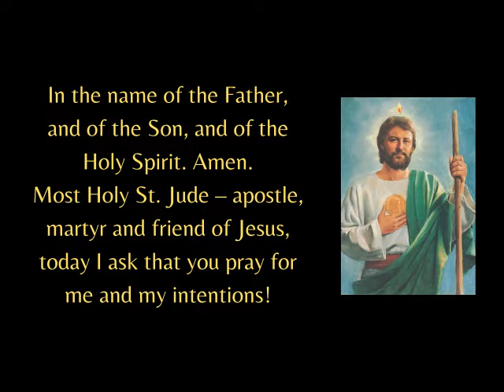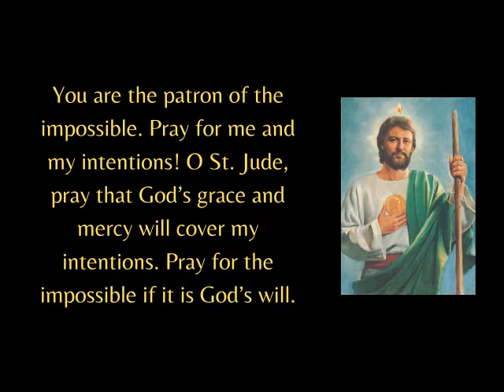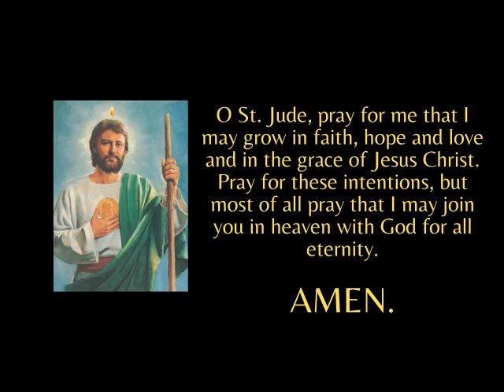Day 1 Novena to St Jude Thaddeus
Saint Jude was one of Jesus’ twelve original apostles, so we can conclude that he was also at the Last Supper. Saint Jude is also known by the name Thaddeus, which means sweetness and gentleness of character.

He is not the traitor Judas Iscariot.

Saint Jude, rather, followed Jesus faithfully until His crucifixion, and then later worked on evangelization. Very little is known about his life, but we do know that he died as a martyr — some say around 65AD, giving his life to Jesus Christ.

He is now one of the most invoked saints for intercession in desperate situations because his New Testament letter stressed the importance of a faithful person persevering in the environment of harsh circumstances.

Saint Jude is the patron of Hopeless Causes and Desperate Situations.

Pray these novena prayers to Saint Jude with confidence. Catholics have relied on his intercession in times of extreme need for centuries.

This Apostle and Martyr has helped countless souls through his epistle in the New Testament and his intercessions on behalf of those who seek his aid in times of trial.

Pray this novena for your intentions asking St. Jude to intercede to God the Father, His Son Jesus Christ and the Holy Spirit on your behalf.